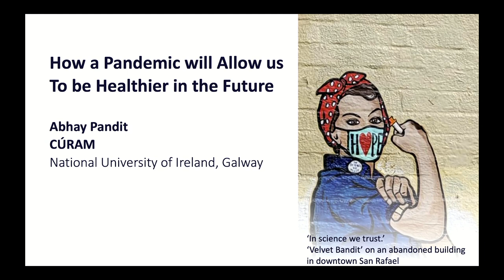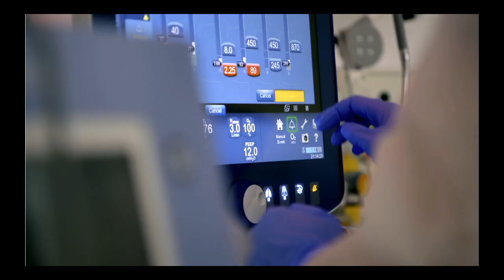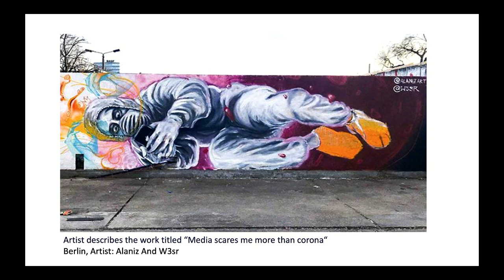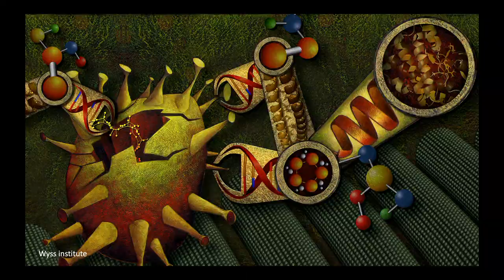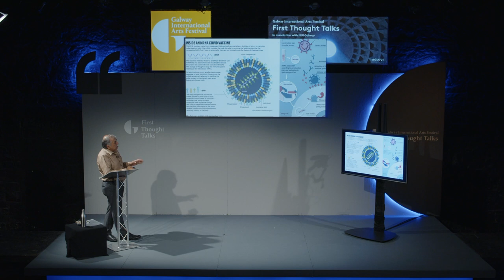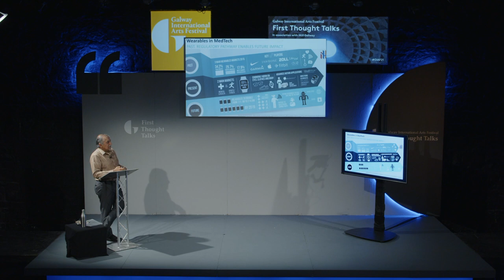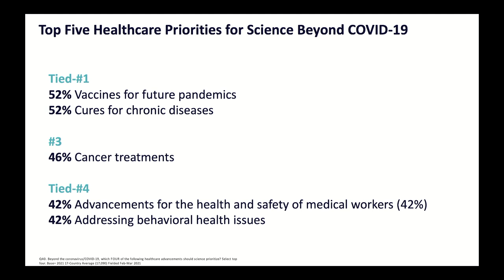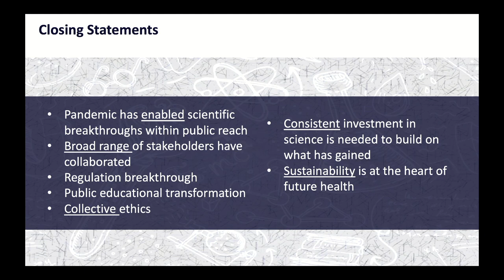Our Post-Pandemic Health | First Thought Talks GIAF21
The past year has seen extraordinary advances and unprecedented collaboration between community, clinicians, researchers and industry in the world of medical technology to find urgent solutions to global healthcare problems. What does this mean for the future of medicines and medical device research? Have healthcare goals changed? Are there technologies and treatments within our grasp now that just a year ago seemed out of reach in our lifetime?

Has the pandemic hastened the arrival of more personalised therapies that work for individual genetic codes? Professor Abhay Pandit, Scientific Director of CÚRAM, the SFI Research Centre for Medical Devices based at NUI Galway, reflects on the opportunities that have arisen from the pandemic which will advance our ability to improve the quality of life for people living with chronic illness on a global scale.

Galway International Arts Festival's First Thought Talks series is presented in association with Festival Education Partner NUI Galway

About GIAF
Galway International Arts Festival is a major cultural organisation, which produces one of Europe’s leading international arts festivals; develops and produces new work that tours nationally and internationally; and presents a major discussion platform, First Thought Talks.

The 2022 Galway International Arts Festival takes place from 11-24 July and will feature the very best of the performing and visual arts from Ireland and around the world, with an international programme of theatre, dance, circus, exhibitions, spectacle, music, comedy, talks and discussions.

Don't want to miss a beat from Galway International Arts Festival?